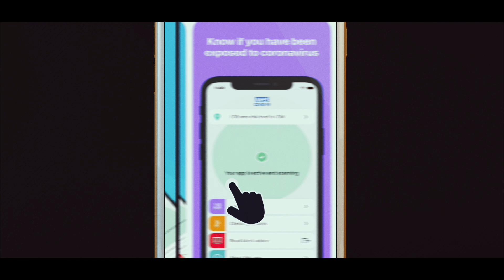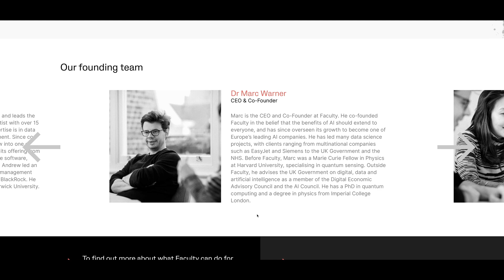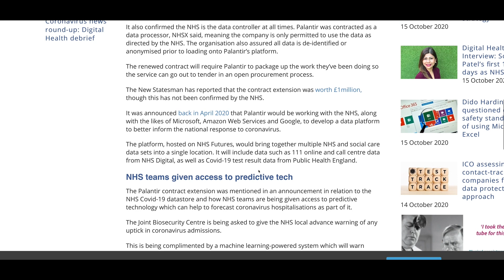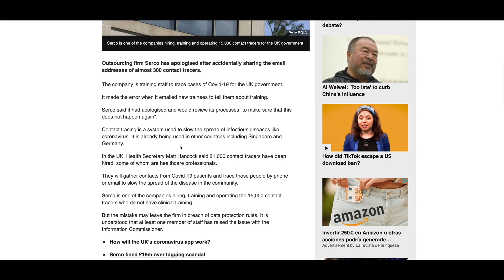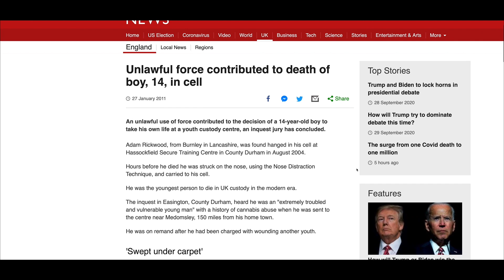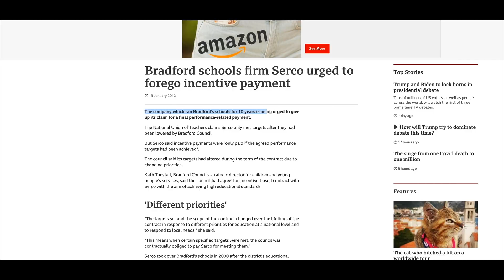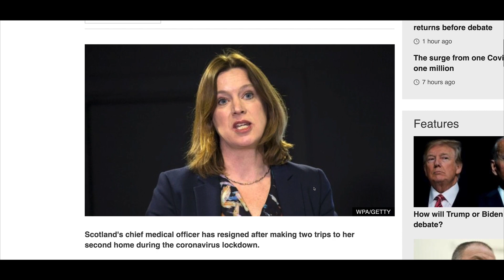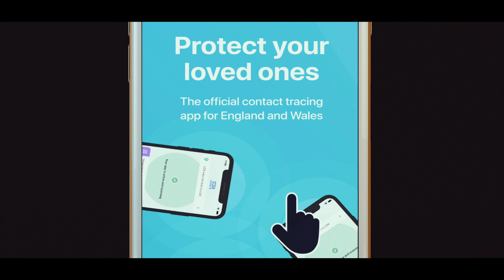EP-12 - The Truth Behind Track & Trace.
The track and trace system that's being marketed and sold to the public as an NHS system, is contracted to and run by a number of private companies.

Learn more about these companies and how your data is being handled.

It goes much deeper.